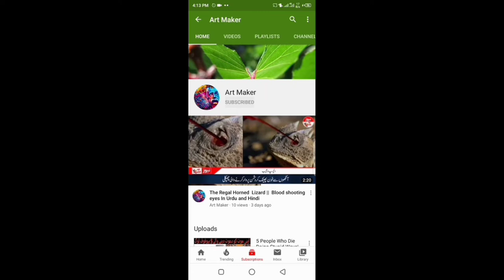6 Most Invisible Animals In The World||ایسے جانور جنہیں دیکھ پانا لگ بھگ ناممکن ہے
Hello frinds

In today's video we're going to talk about invisible animals that are almost impossible to see.

Vedio topics name
No 01
Leptocephalus
No 02
Leaf Insect
No 03
Octopi
No 04
Mosse Frog
No 05
Oak leaf butterfly
No 06
Mossy leaf tailed gecko

My youtub chennel link

Web result with site links

Web results
Twitter. It's what's happening.

Related vedios link

Which came first egg or hen

Top 5 peoples who die doing stupefy d ways

The five greatest thefts in the world

Art maker is all about Knowledge and facts about our World. I make videos about different topics, from Historical and Mysterious Stories to Motivational Stories . You will not only be entertained but will get to learn a lot as well. Art maker is an educational, motivational, informational and inspirational YouTube Channel. It has been created by Saith Abid one of the keen researcher and a blogger of Kot radha kishan Pakistan. He aims to create this channel to educate the people by creating useful content. Apart from creating videos on You Tube, he has some other hobbies as well e.g. watching movies, reading books and visiting far off places.